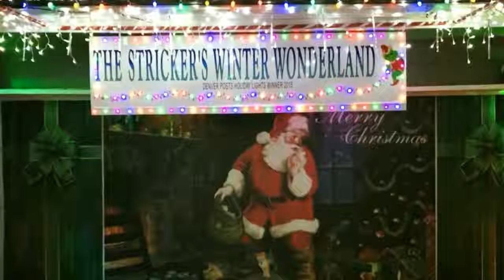A Dad Saw A Video Of His Son Stealing Christmas Lights, So He Flew Right To The Scene Of The Crime